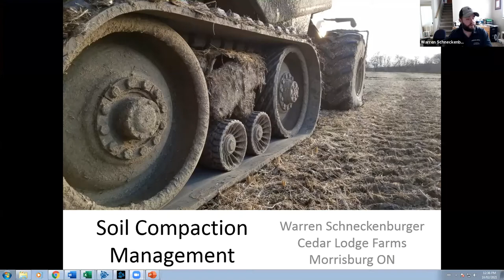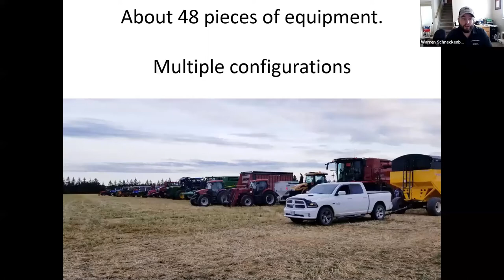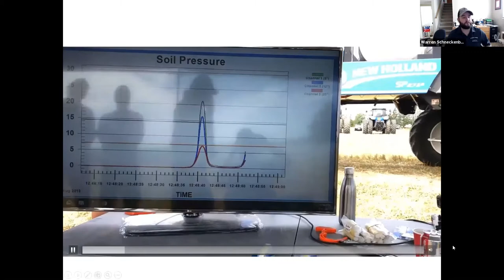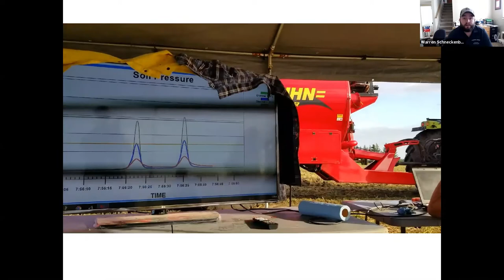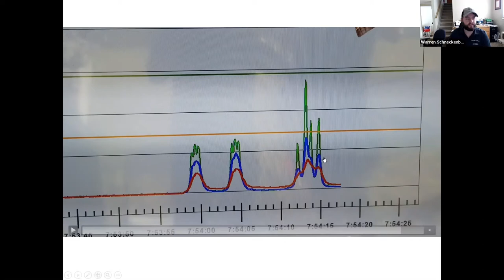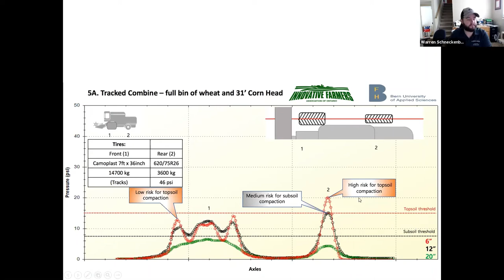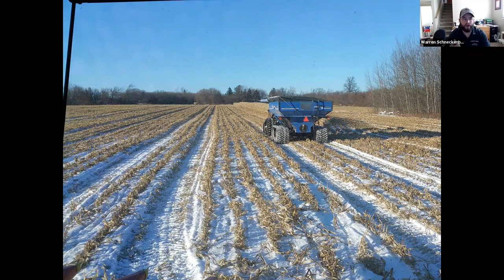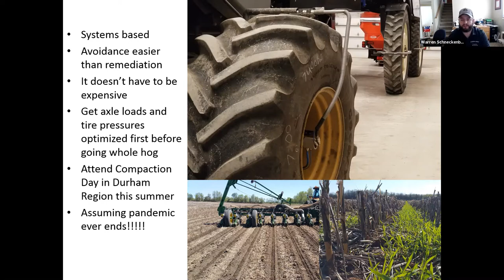Soil Health Compaction Management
Warren Schneckenberger,  Farmer of the Year in Ontario discusses the results of events held in Canada that invited farmers to bring their equipment to the event site. Each piece of equipment was loaded to its maximum and each tire of each piece was weighed separately, tire pressures were measured and the equipment was run over a series of pressure gauges placed at 6, 12, and 20-inch depth in undisturbed soil, and pressure readings were recorded. Warren discusses the results of tire size, quality, and pressure on compaction.